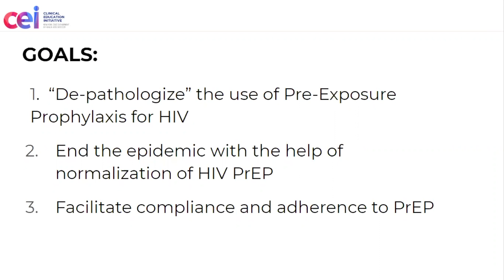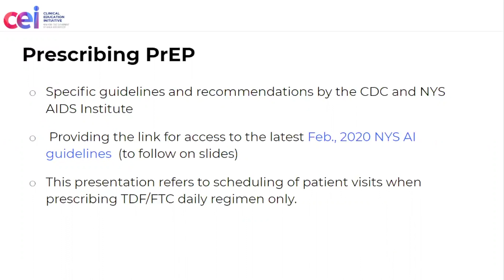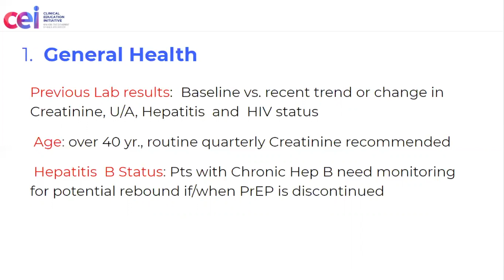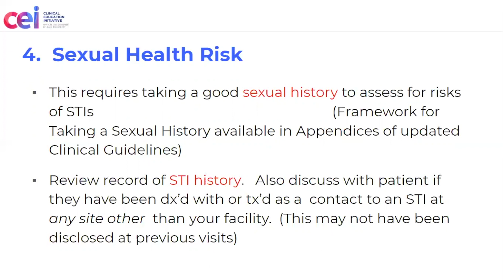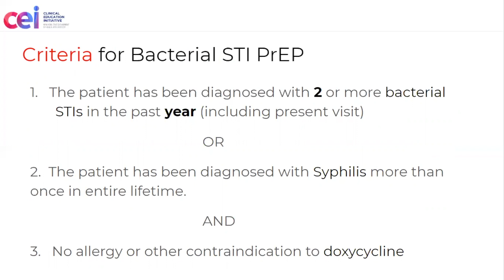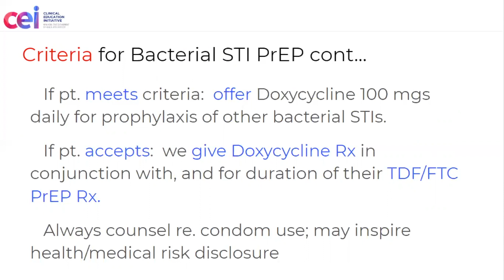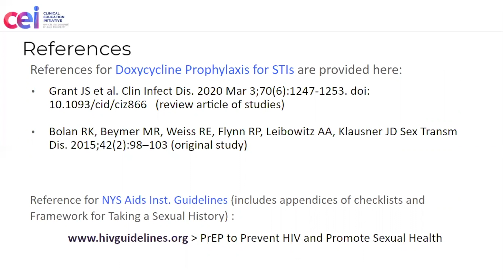Flexible Scheduling for PrEP Appointments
We are sharing some “work in progress” examples of informal, brief, educational videos created by real world sexual healthcare workers addressing commonly asked questions. Some of the videos are designed for clinicians, while others are general information to share with patients. No actors or filmmakers were used.

Thank you for previewing some of our educational videos currently in development.
-NYS CEI Sexual Health Center of Excellence